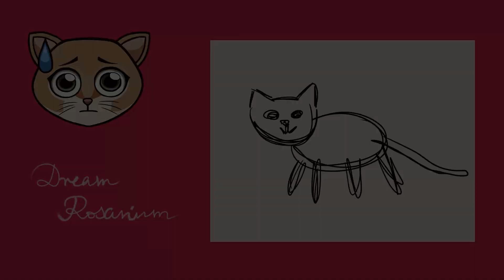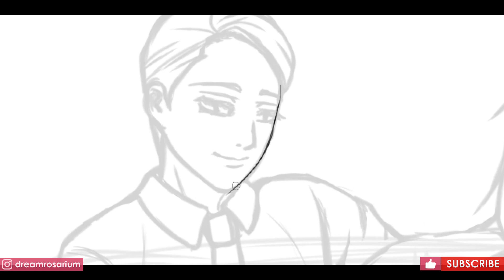Let's Play Sam x Charles | Webtoon Fan Art Speed Painting | Clip Studio Paint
Speed painting Sam x Charles from "Let's Play" on Line Webtoon in Clip Studio Paint. One of my favorite webtoons to read. I love the fact that each character has depth, secrets and interesting personality traits. I wanted to draw Sam and Charles because I love their flirtatious and supportive dynamic. Can't wait to see where their relationship is headed. I love Marshall and Monica as well. Maybe I'll draw them in the future. Enjoy ♥